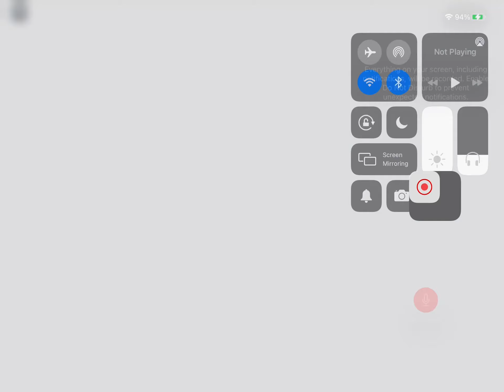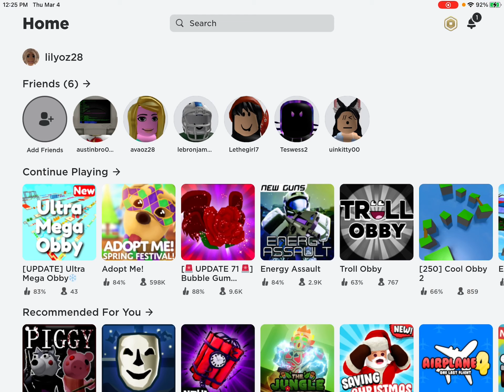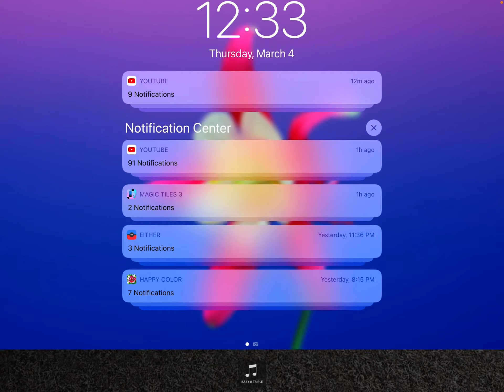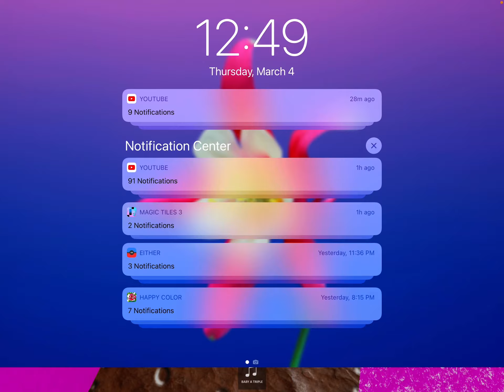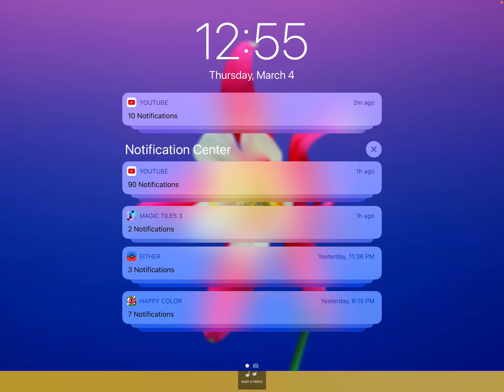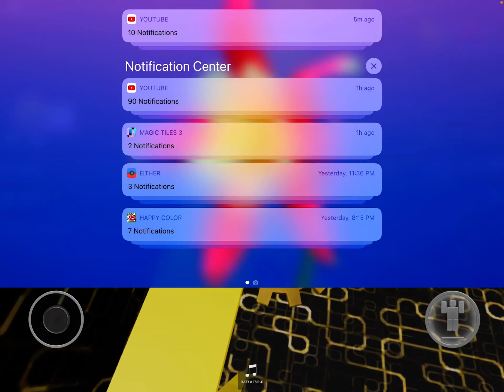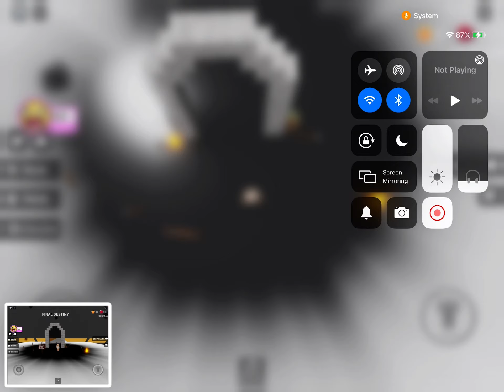Speed run 4